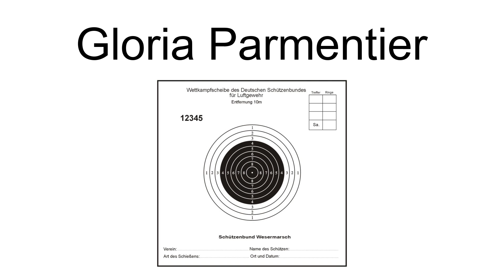Gloria Parmentier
Gloria Parmentier (born March 22, 1958) is an American sports shooter. She competed in the women\s